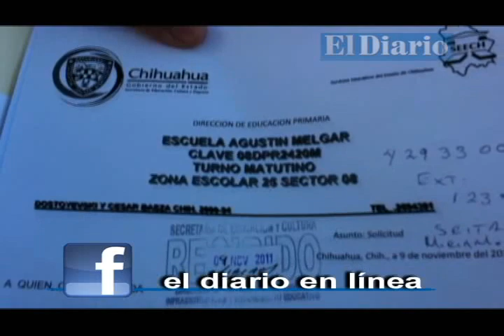Se manifiestan padres de familia por falta de seguridad en primaria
Padres de familia de la escuela primaria Agustín Melgar, ubicada al Norte de la ciudad, se manifestaron esta mañana, debido a la falta de seguridad del plantel, el cual se encuentra en una zona conflictiva.